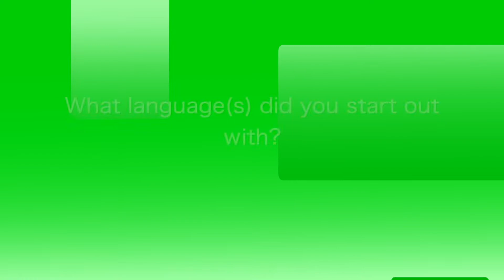Jason from the European Commission talks about his route into interpreting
In this video Jason from the European Commission talks about his route into interpreting, the upsides of the profession and the skills required to be a conference interpreter.